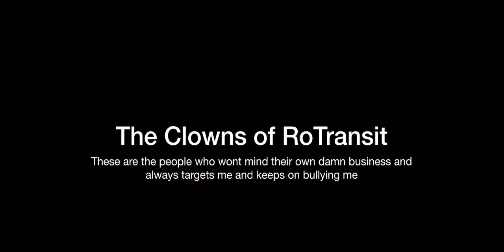Hockey is better than RoTransit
This is why Hockey is more energetic and fun than being in RoTransit suffering in hell by people who is against you.